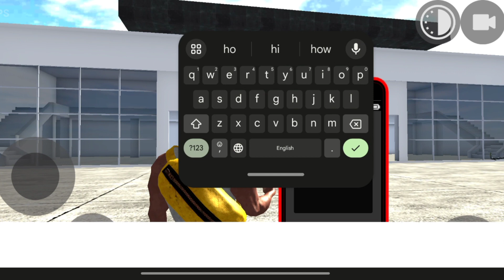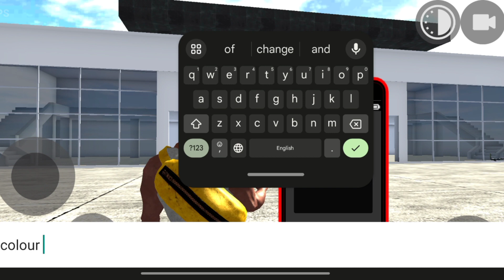Top 10 Myths in Indian bike driving 3D game new update all codes